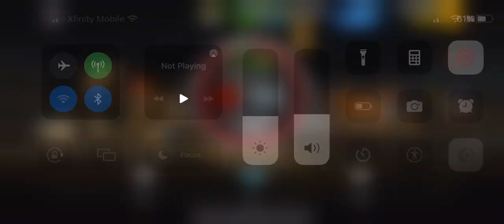2020 Corvette Stingray (T4) Showdown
This is a video I just finished and it’s late at night enjoy this video I’ll will have another up tomorrow on what I got for Easter (it’s gonna be like a minute video short or something)!!